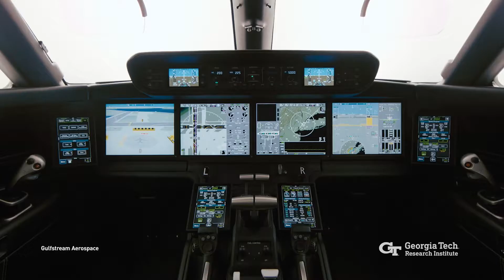Aeroacoustics Research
Groundbreaking research being done for the Federal Aviation Administration by researchers at Georgia Tech and Savannah-based Gulfstream Aerospace could lead to quieter operation of future supersonic civilian aircraft, including business jets.